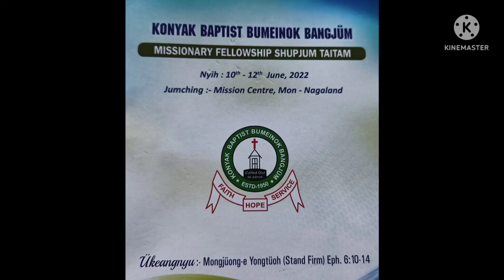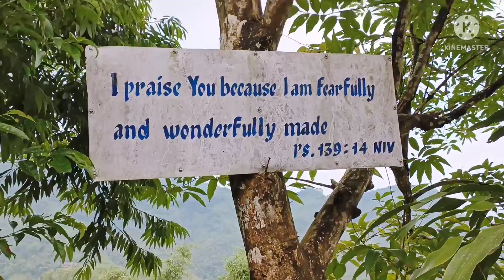Konyak Baptist Bumeinok Bangjüm Missionary Fellowship Shupjum Taitam.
Nyih: 10th - 12th June 2022.                               Jumching: mission centre, Mon - Nagaland.  Ükeangnyu: Mongjüong- e yongtüoh ( stand firm) Ephesians 6:10-14.